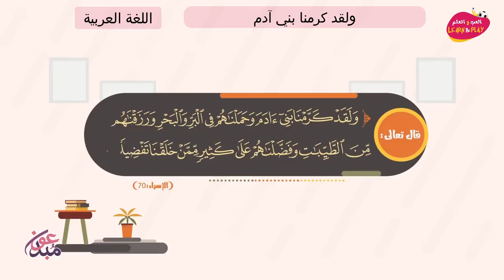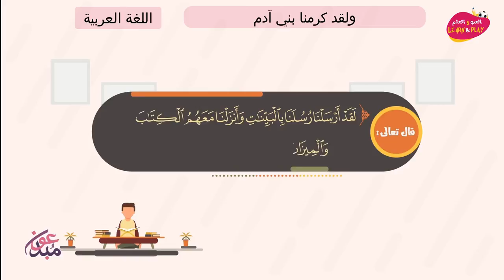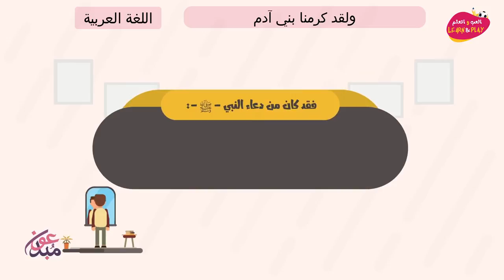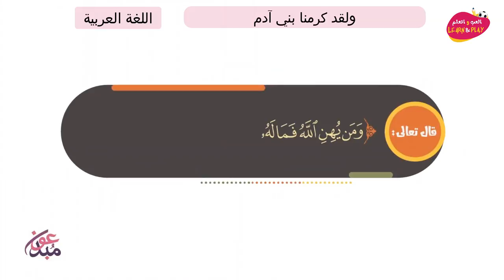ولقد كرمنا بني آدم